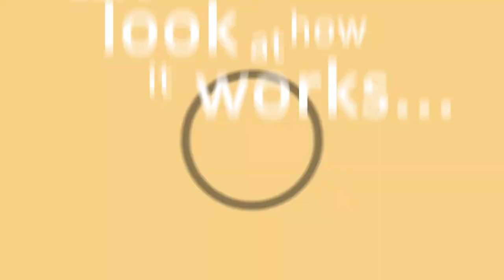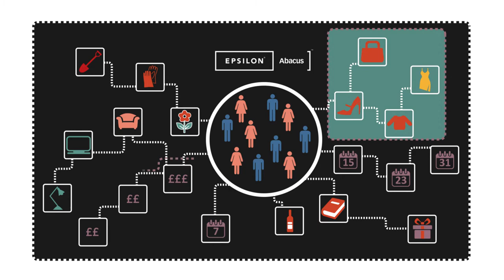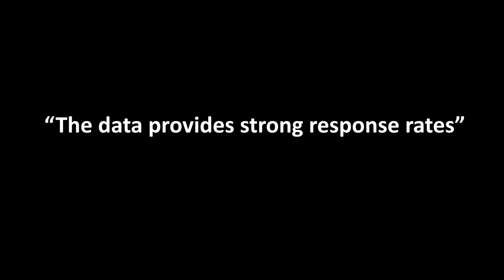Welcome to Epsilon Abacus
Epsilon Abacus is the UK's premier data co-operative for catalogue and multi-channel marketers